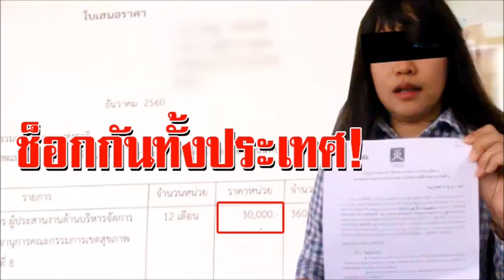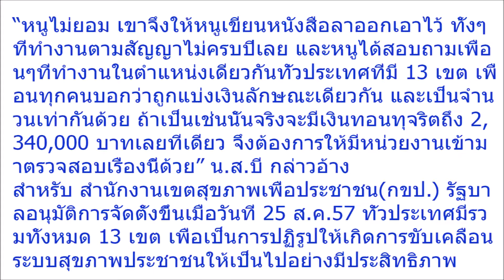สุดฉาวช็อกวงการ! ลูกจ้างแฉทำงานกขป เงินเดือน 3 หมื่น ต้องแบ่งหัวหน้าหมื่นห้า ก่อนถามเพื่อนเขตอื่น ต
สุดฉาวช็อกวงการ! ลูกจ้างแฉทำงานกขป. เงินเดือน 3 หมื่น ต้องแบ่งหัวหน้าหมื่นห้า ก่อนถามเพื่อนเขตอื่น ต้องอึ้งทั้งประเทศ!